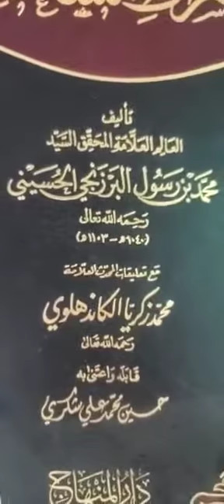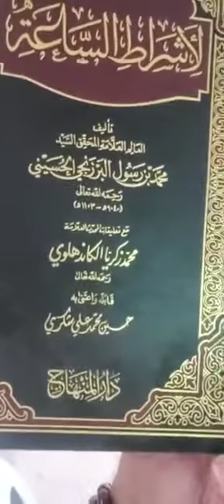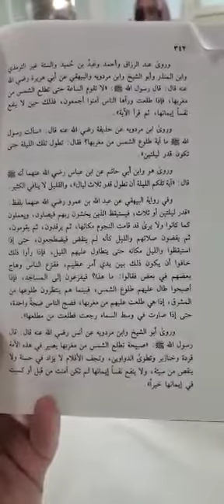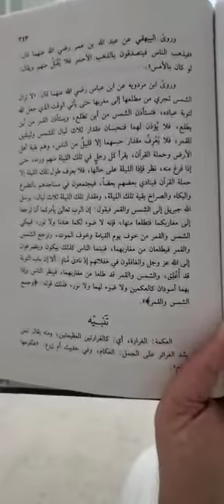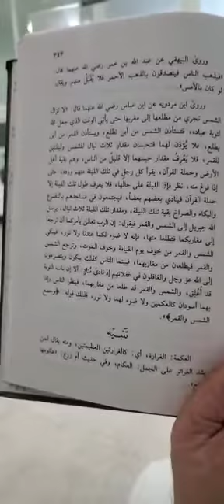كتاب ( أشراط الساعة ) تأليف ( محمد البرزنجي الحسيني ) تعليق ( الكاندهلوي ) عناية ( شكري )